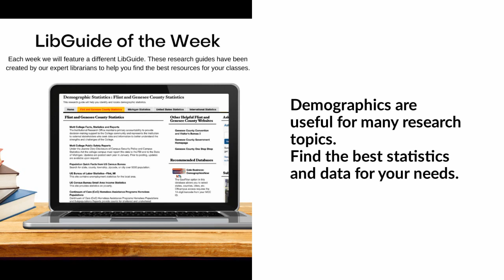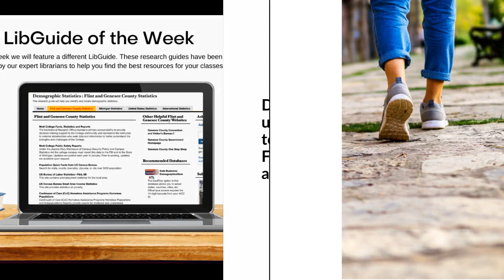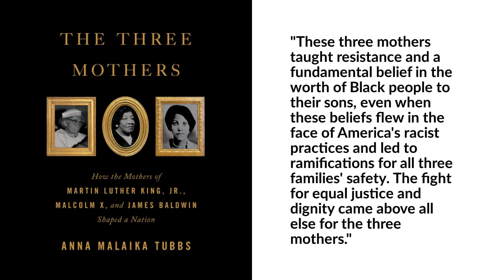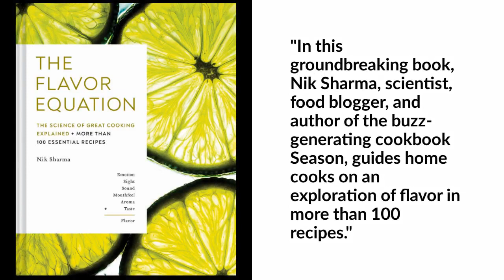This week at Mott Library - September 13, 2021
Find out about some of the resources and books available at Mott Library.